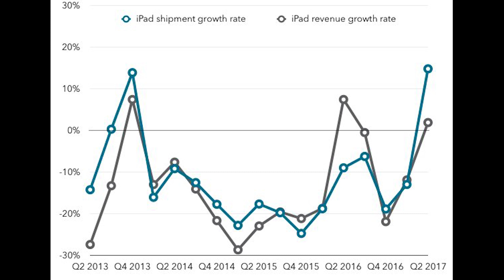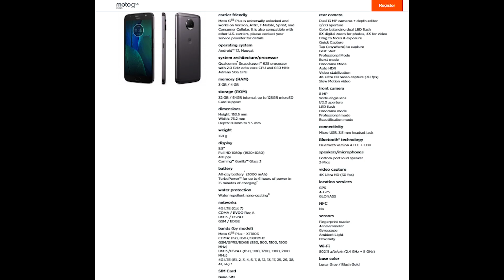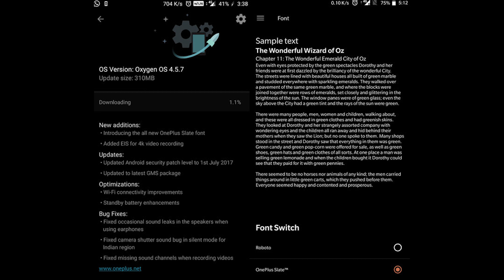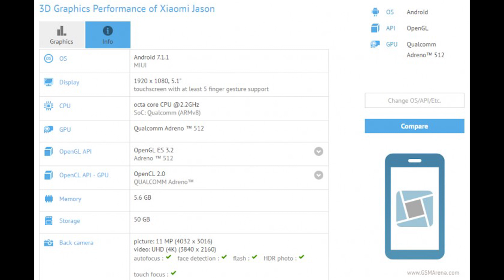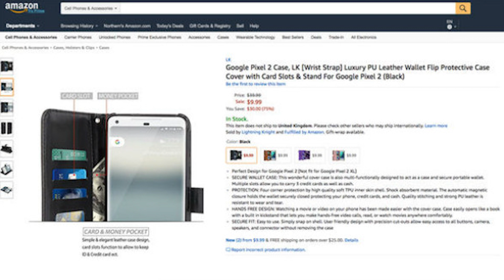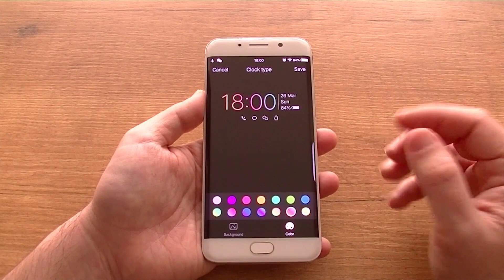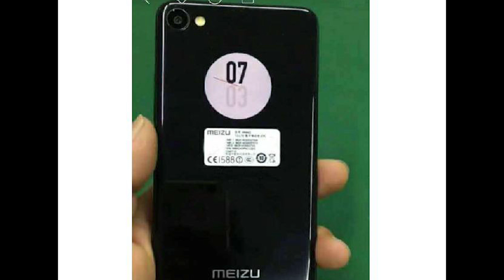Tech News #15 MI6C, Paytm Messaging App, Oneplus 5 New update, VIVO XPlay7, Moto G5s plus